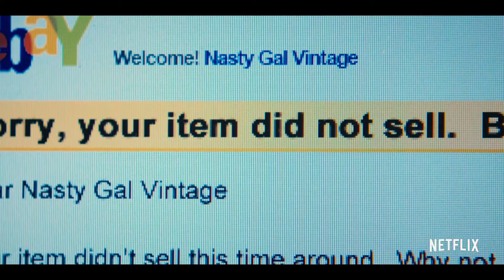Girlboss: Official Movie Trailer HD (Netflix TV Series 2017)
Sophia, an anarchist misfit, discovers a passion for fashion, becoming an unlikely businesswoman in the process. As her business grows, however, she has to learn to cope with life as her own boss.